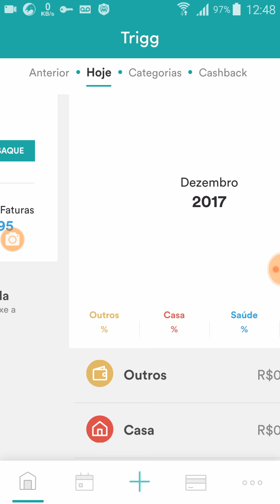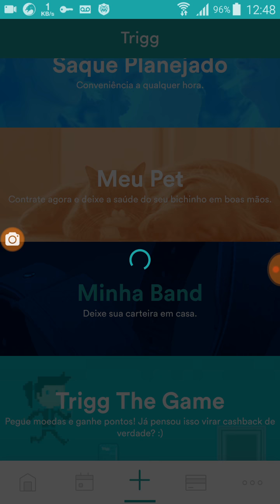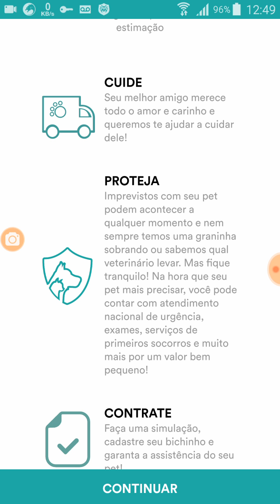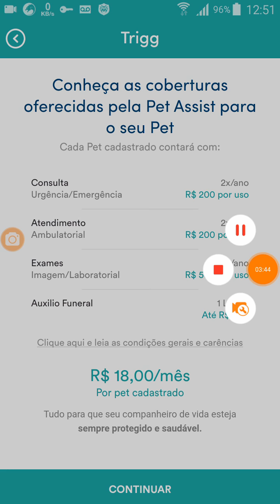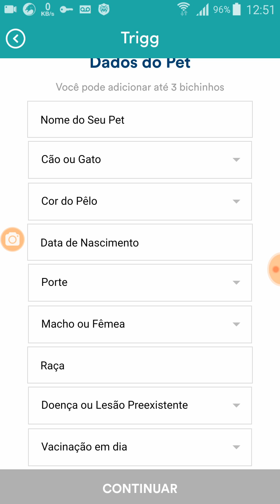Trigg Meu Pet Novidade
OTIMO